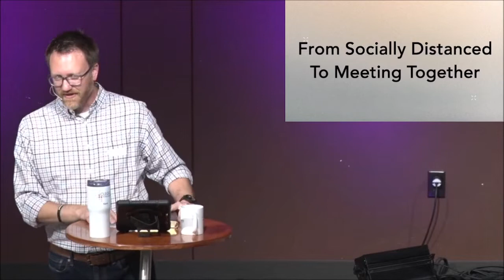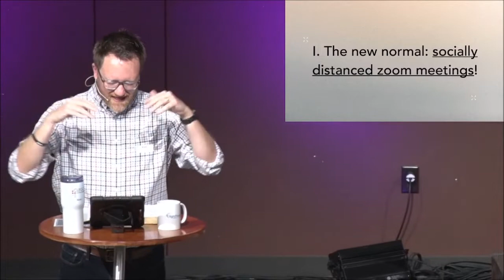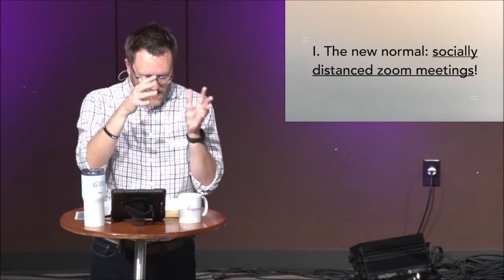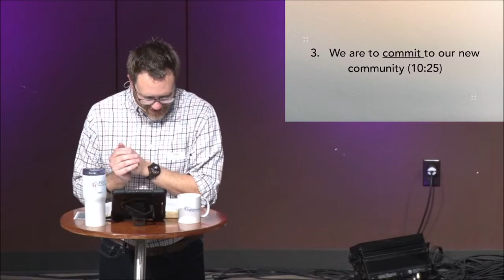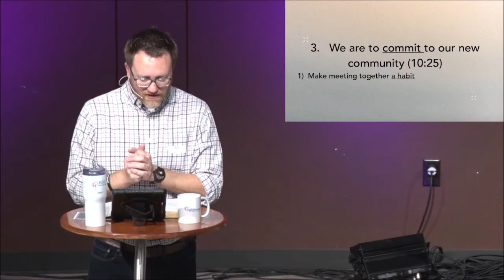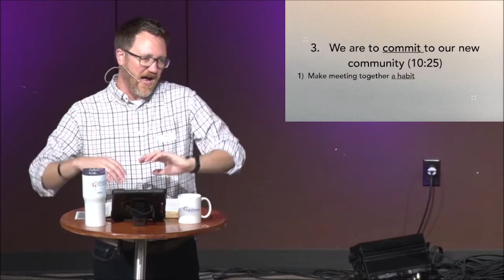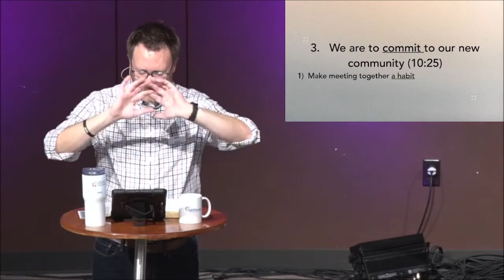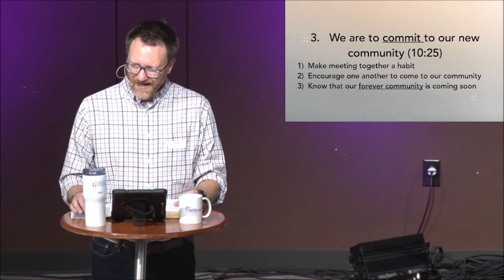May 22nd, 2022 | From Socially Distanced to Meeting Together